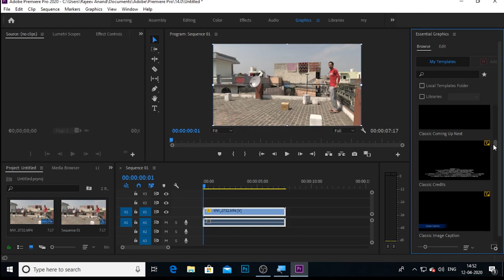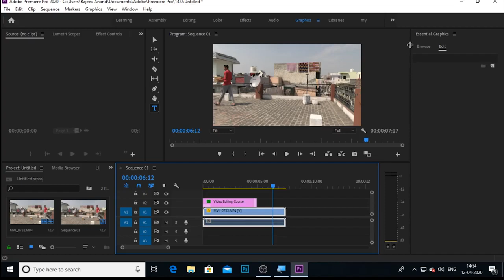39 Adobe premiere Pro Full Tutorial in Hindi | Best Free Premiere Pro Tutorial 2023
Adobe Premiere Pro cc 2020 Tutorial In Hindi | Full Tutorial for Beginners.
Guys premiere pro course ki ye complete video hai, Specially Hindi me. Agar aap basic to advanced video editing seekhna chate hain to ye video aapke liye poore youtube par sabse achi video Hogi. Ye video Premiere pro ka full tutorial hai specially beginners ke liye.

For Full Adobe Premiere Pro Software Link:- Comment Me